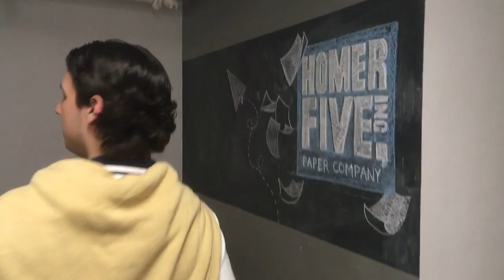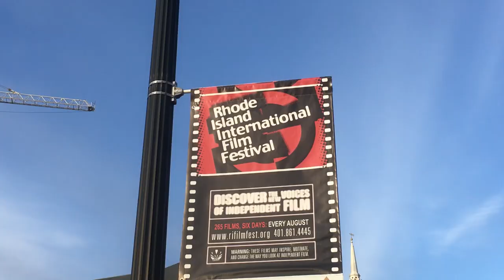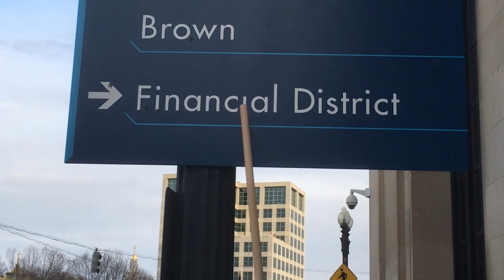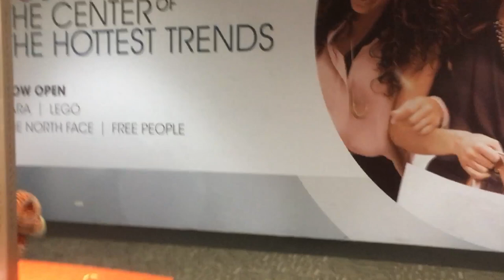Prep School Boys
Chesterfield Cobbleton and Bartholemew Baxter King take a stroll around providence whilst in attendance of the finest arts school in the country... RISD.